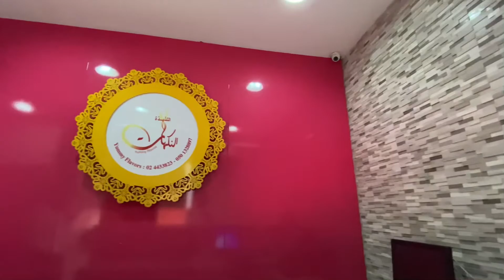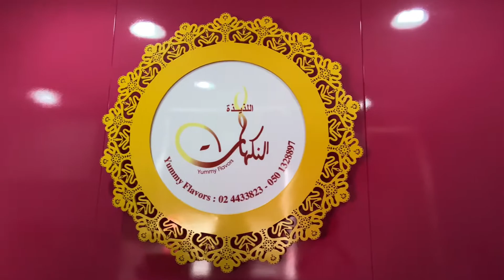Yummy flavors Abu Dhabi buffet setup